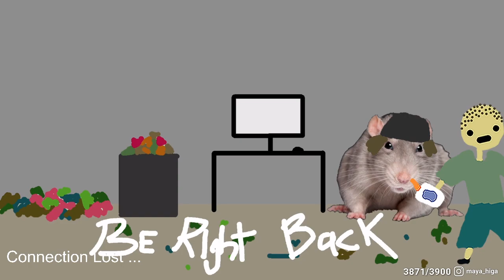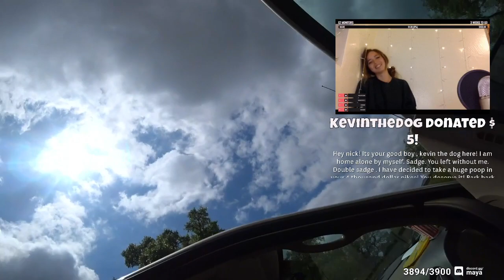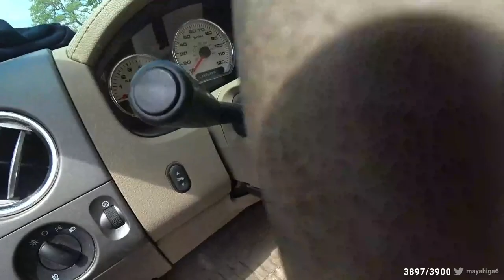[Maya VOD 04-06-2021] WIFE SWAP HIKING IRL | !merch